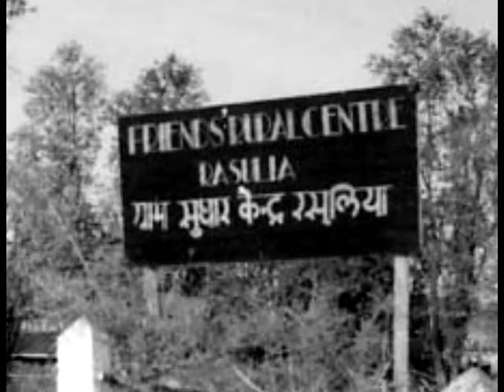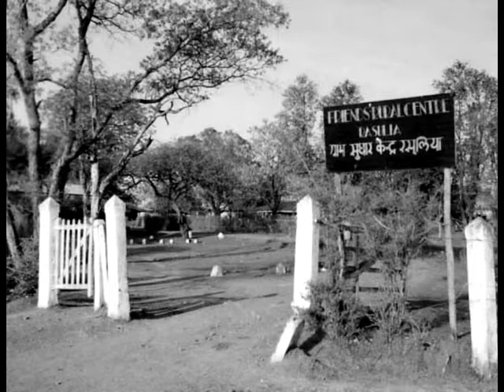Family History part 3